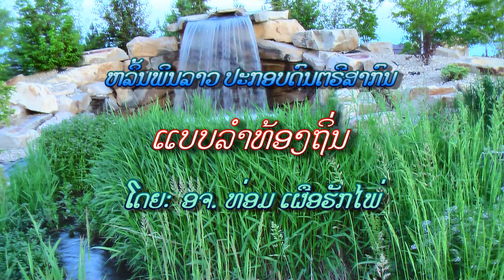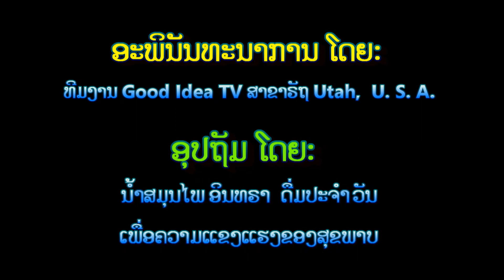Lao Pinn mixed with modern musical instruments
Pinn Lao, Ketron SD5 keyboard, Fender bass, Jackson Soloist guitar, Digitech GNX1 Effect pedal.  Playing Lao folk music